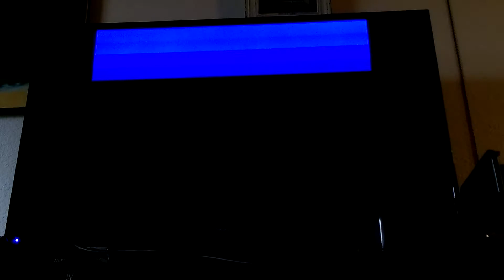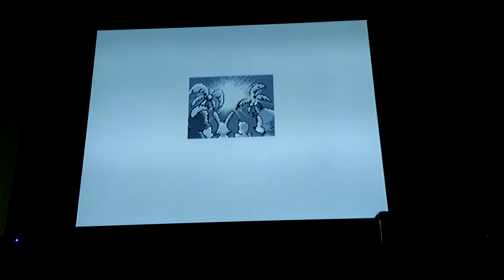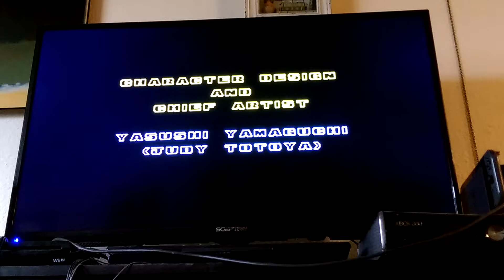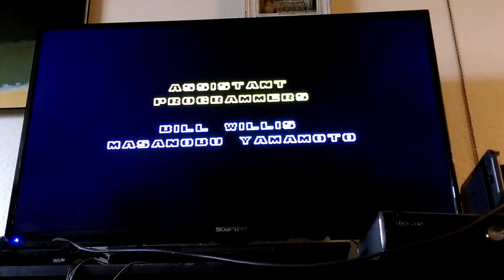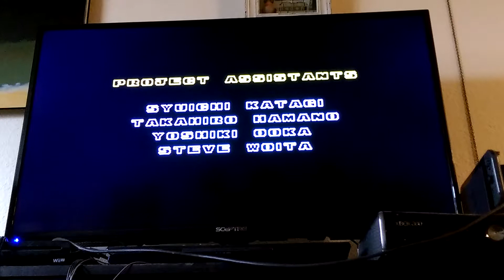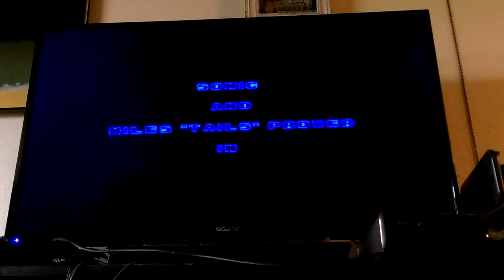IT'S BEEN DONE! | Sonic Mega Collection (GC) Pt. 3 (3/4)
I'M DOING SPINBALL BEFORE 3 & KNUCKLES LET'S GO.